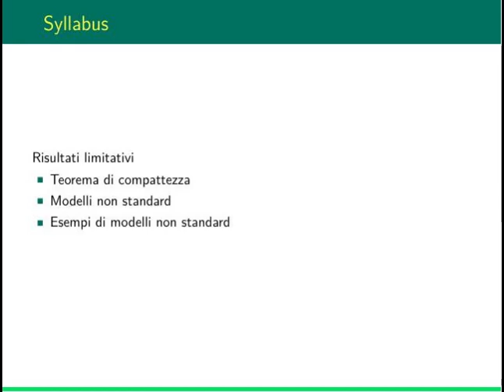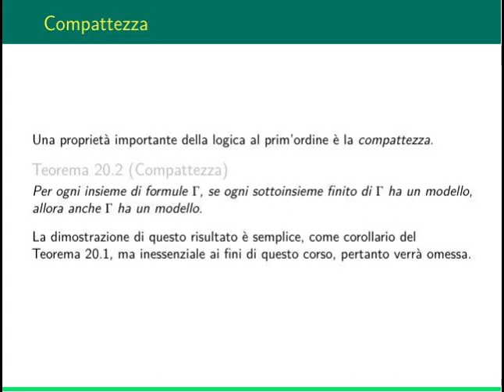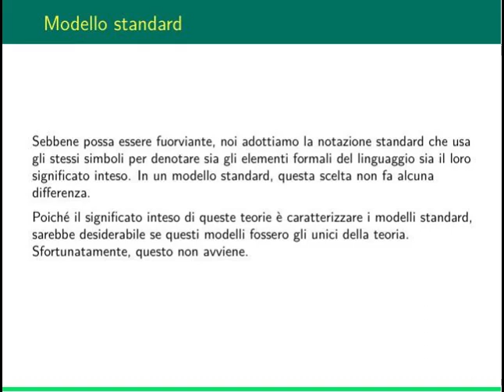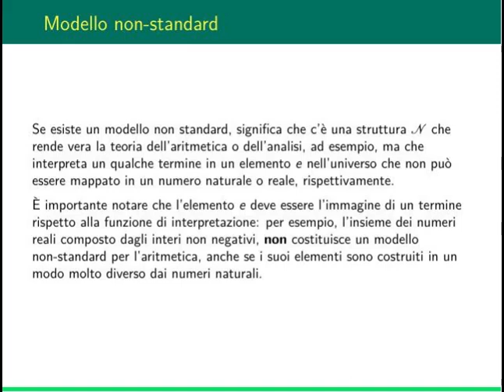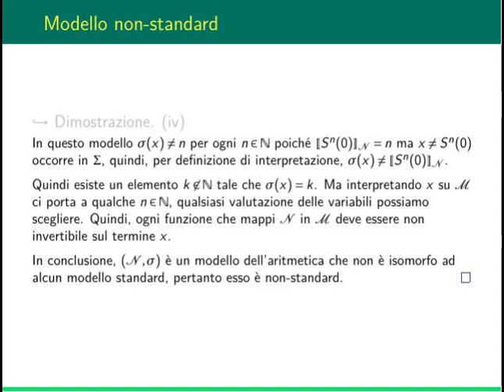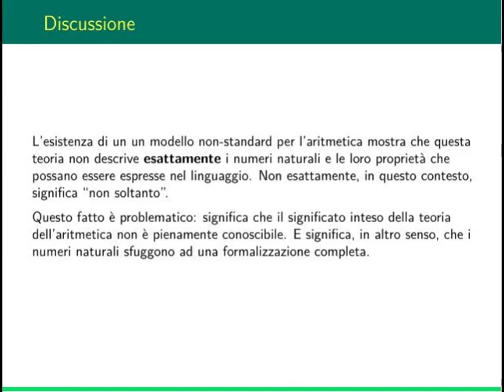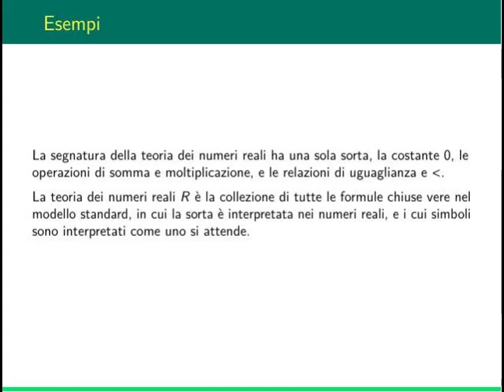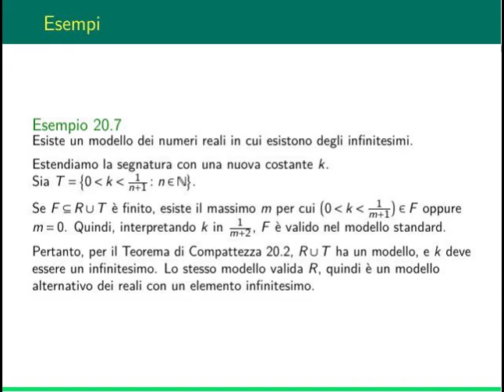Logica ad Informatica: lezione 20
In questa lezione si introduce il teorema di compattezza ed esempi di sintesi di modelli non-standard.